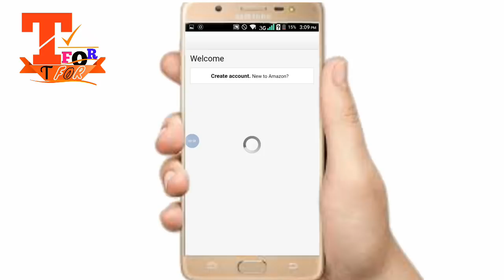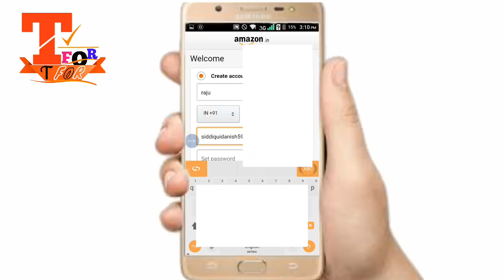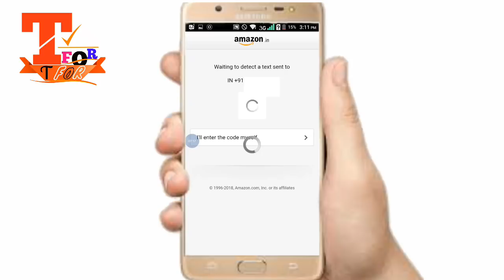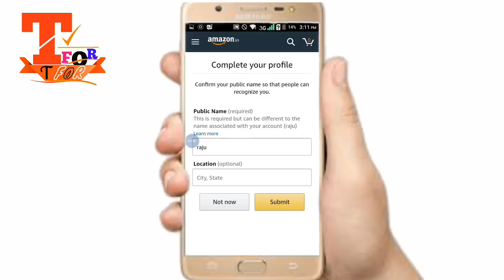amazon पर account/id कैसे Banaye new trick | Create amazon account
Friend in this video latest amazon per account, id kaise banaye, create amazon account easy
creat amazon id
amazon par account kaise banaye
amazon PE account kaise banaye
amazon Prime id kaise banaye
new amazon id
how to creat amazon account
amazon kaise banate hai
car insurance
Banking

New How To Verify Adsense Account With Id | Document Verification Fails

your payments are currently on hold. action is required to release payment.

t for